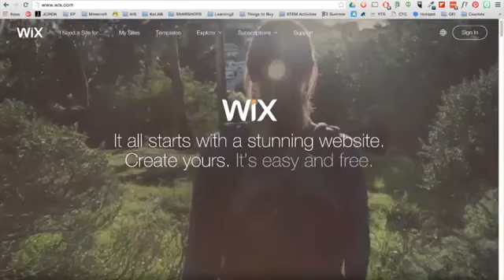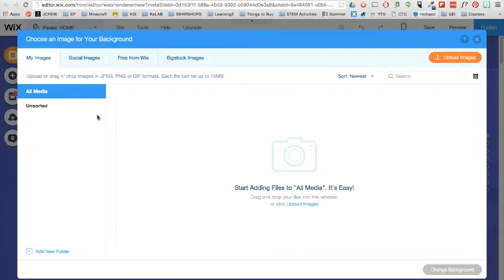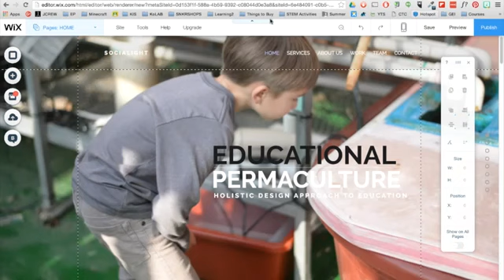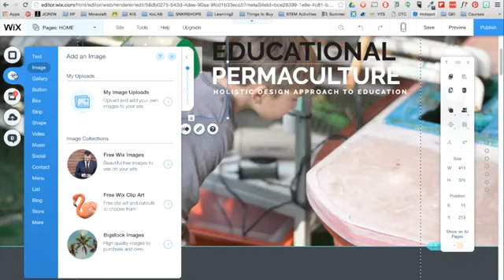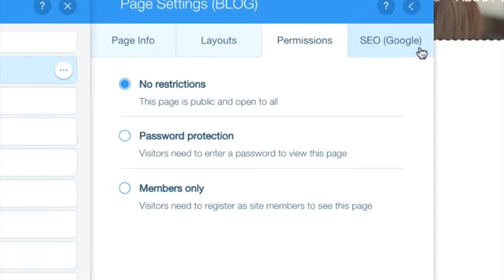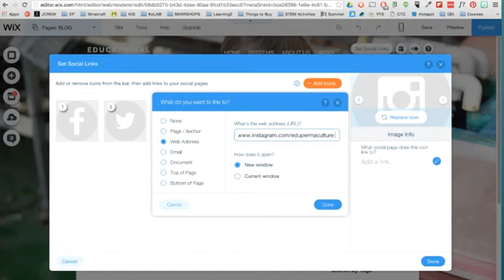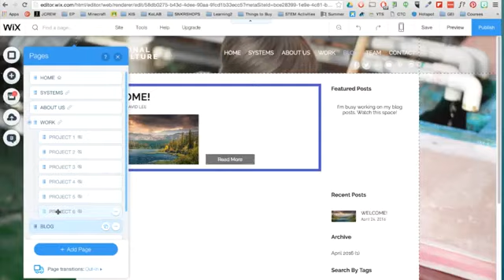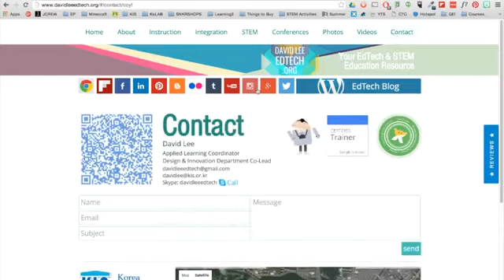New Wix Tutorial! How to Make a Stunning Website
Make your free website using Wix.com, a free website builder. With Wix.com you can create your stunning website in just minutes! It's easy, fun & no programming skills are needed! Wix.com is a free do-it-yourself website builder, that allows users to create a stunning online presence. With an intuitive drag n' drop editor, everyone is able to create a professional and beautiful website. To get started, simply choose a website template you love, click to change anything and publish instantly.

HTML5 Drag and Drop Editor:
Creating your site is easy with the intuitive HTML5 drag and drop editor. Click on an element, drag, and then drop. All the tools you’ll need when building your site are right at your fingertips. With our drag n' drop editor, creating a stunning website is a easy and very funny free website wix wix  from etc